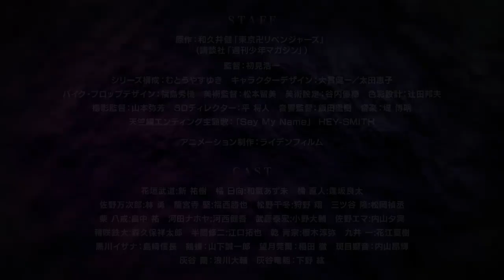Tokyo Revengers Season 3 || Official Trailer 2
Scheduled for October 3!

[Official YouTube] @animetoman

WatchFeFe brings you the latest Anime News,Manga News, Anime Trends & Anime Trailer/Anime Previews/Anime Openings!

Tokyo Revengers Season 3
Tokyo Revengers Season 3 Trailer 2
Tokyo Revengers Season 3 anime
Tokyo Revengers Season 3 episode 1
Tokyo Revengers Season 3 release date